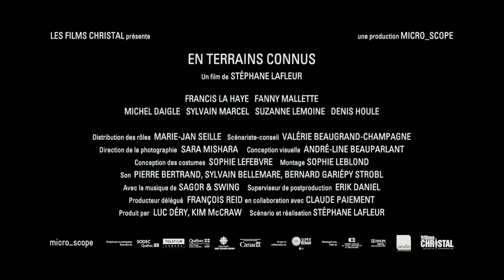En terrains connus de Stéphane Lafleur (Bande annonce officielle)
En terrains connus, un film de Stéphane Lafleur (Continental, un film sans fusil), produit par micro_scope (Incendies). Distribué par les films Séville et Christal Films. En terrains connus sera lancé le 18 fév. 2011. Ouverture des Rendez-vous du cinéma québécois, sélection officielle à Berlin.